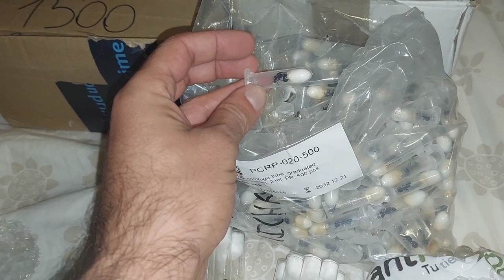Разбираем кто приехало. 6000+ королев 28.09.2023